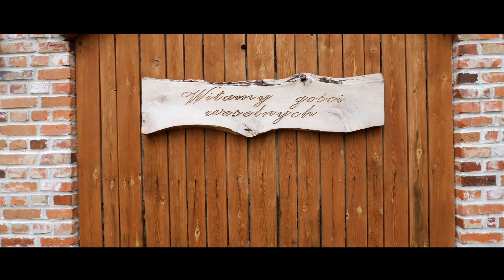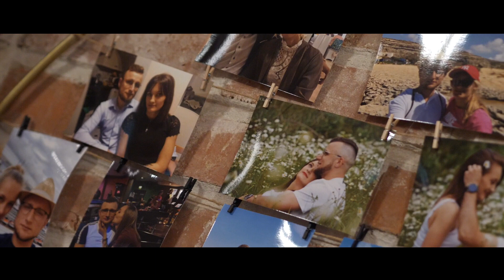Dagmara i Adam. Nasze Wesele.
Fragment filmu z wesela Dagmary i Adama.
Dom Weselny Celinka Kochłowy. Zespół muzyczny "Jurasi".